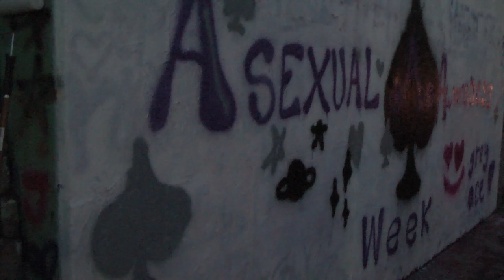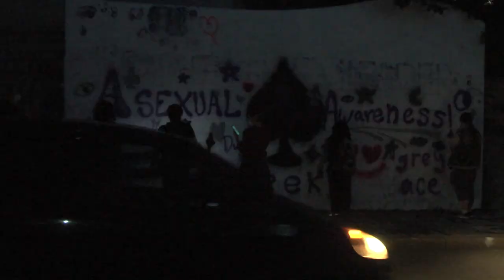ACE WEEK PKG Zoe Blankenship